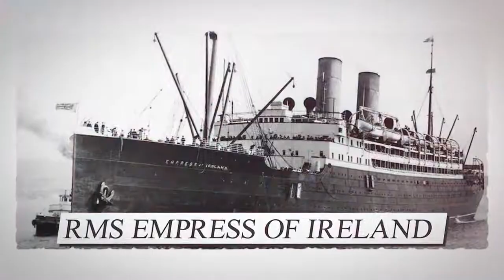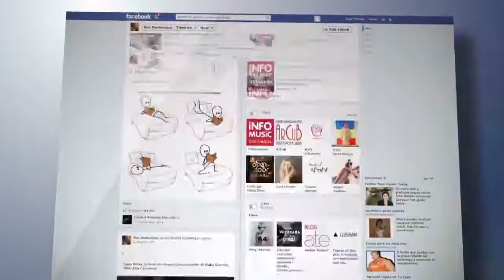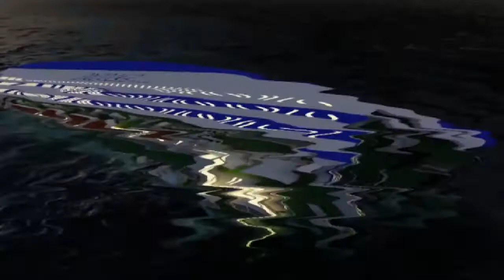10 Ship Launches That Went Horribly Wrong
10 Ship Launches That Went Horribly Wrong